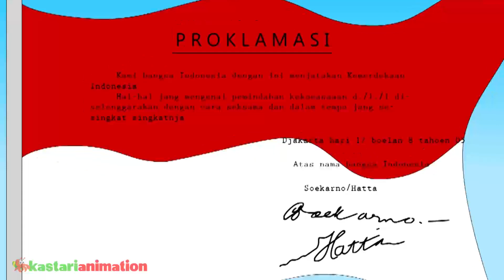Mengenal Hari PROKLAMASI bersama Lala - Seri PAUD bersama Lala